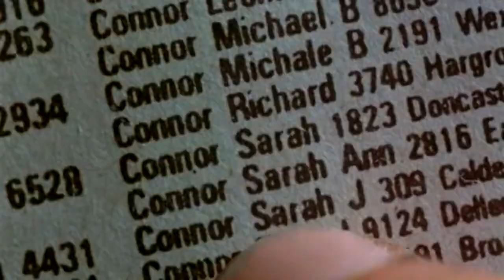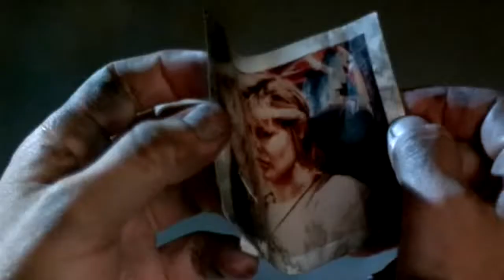The Terminator Official Trailer HD - Arnold Schwarzenegger (1984)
Director: James Cameron
Executive Producers: Gordon Carroll, David Giler and Walter Hill
Story: James Cameron and Gale Anne Hurd and Walter Hill
Produced by: Gale Anne Hurd

Starring:
Arnold Schwarzenegger,
Linda Hamilton,
Michael Biehn